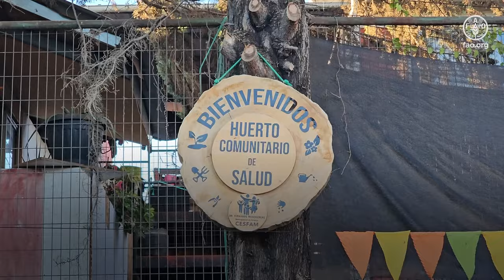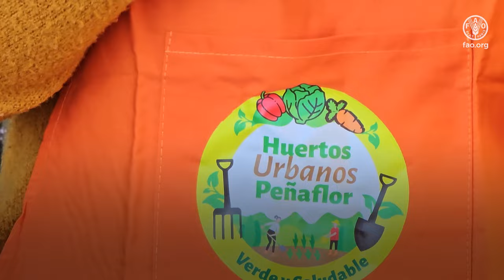Huertos Urbanos en Chile “Peñaflor Verde y Saludable”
Jóvenes líderes de América Latina y el Caribe visitaron el Proyecto “Peñaflor Verde y Saludable” en el marco del Taller Regional del Programa de Liderazgo Juvenill impulsado por la FAO, el Centro de Coordinación de Sistemas Alimentarios de las Naciones Unidas, con apoyo del Gobierno de Alemania. La visita organizada por FAO Chile, ofreció a los participantes la oportunidad de discutir aspectos prácticos sobre huertos urbanos, dietas saludables y la interacción entre alimentación y salud pública.